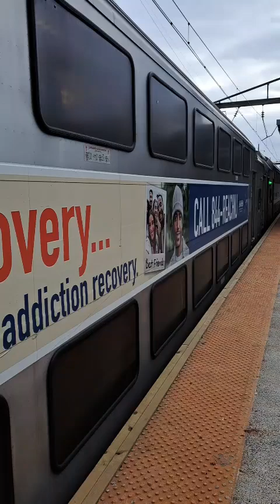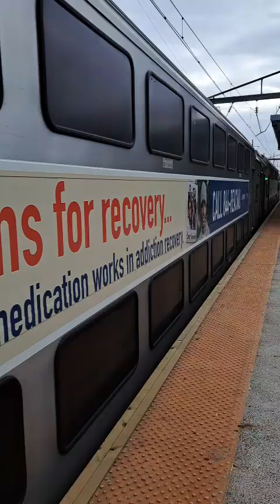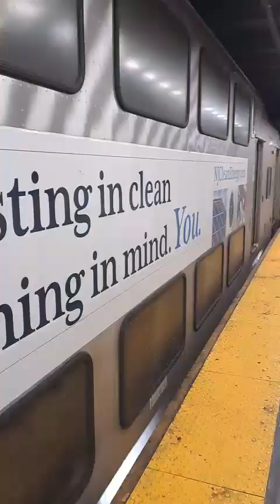Railfanning train video action part 1811